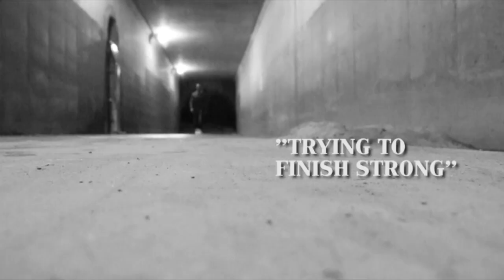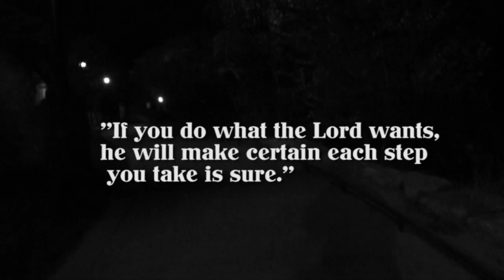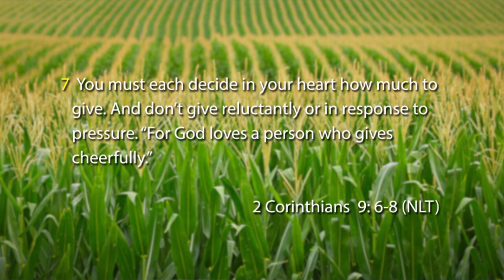God Will Show You The Way | Pastor Walter Bowers Jr.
You're trying to finish strong and have set your mind to reach the goal, but what happens when you don't know the way? Join us for "God Will Show You The Way"

Are you interested in partnering with us on your journey to fulfill God's Will for your life?

Would you like to support EBC Steele Creek as we do ministry work around the city of Charlotte, the state of North Carolina, the United States, and the rest of the World?